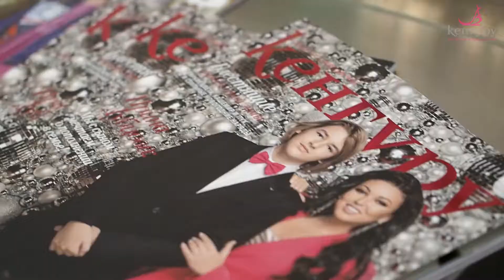Для магазина Кенгуру НГ2020!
Видеопродакшн. Аэросъемка